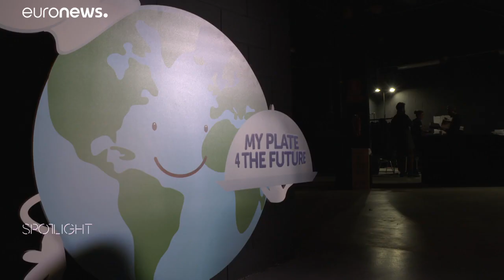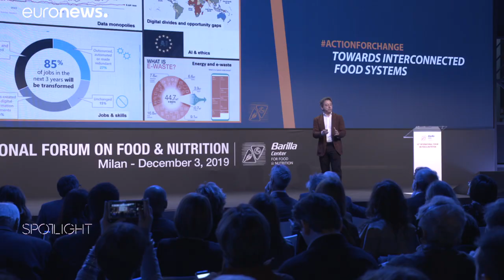Πώς επηρεάζει η κλιματική αλλαγή τις διατροφικές μας συνήθειες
Στο δέκατο διεθνές φόρουμ Τροφίμων και Διατροφής στο Μιλάνο αναλύονται οι επιπτώσεις και ο αντικτυπος της κλιματικής αλλαγής στη διατροφή.  …